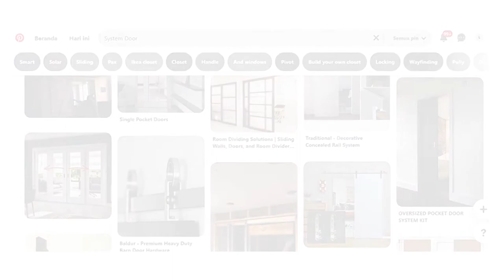PINTU SLIDING gak ribet dan aman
Kreasikan pintu system rumah anda salah satunya dengan sliding door hanger system